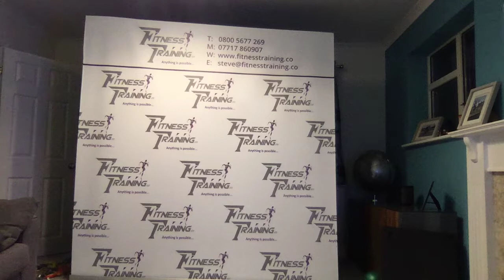Day 11 - The walking balloon between your legs challenge!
It's the penultimate day of the 12 days to Christmas and on day 11 the ready made blown up balloon goes between your legs and you have to all top and down your room without it slipping out. In the video there are added exercises all for charity mate!